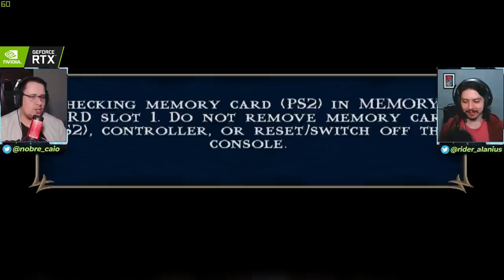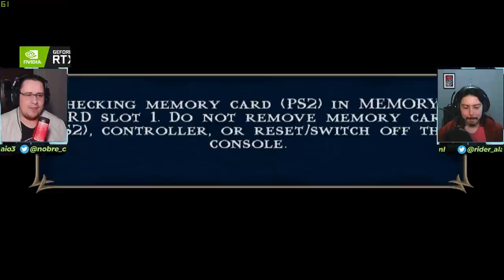CAIO E ALANIUS JOGAM MORTAL KOMBAT SHAOLIN MONKS CO-OP! KITANA, JADE E MILEENA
Continuando a nossa jogatina Co-Op de Mortal Kombat Shaolin Monks, hoje é dia de enfrentar o trio Kitana, Jade e Mileena, em uma batalha de vida ou morte, com direito a exame oftalmológico. Vem ver!

Nosso PC Gamer:
VGA: NVIDIA GeForce RTX 2070 Super
Proc: Intel Core i5 10600k 4.1Ghz
Mobo: Asus Z490M Plus
Microfone: HYPERX QuadCast
SSD: TeamGroup T-Force Delta 500gb
Fonte: Corsair TX850 W